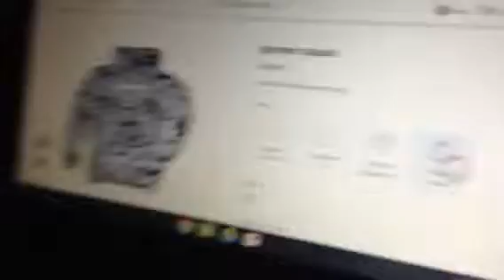New merch remember bonfire is where you get it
Bonfire